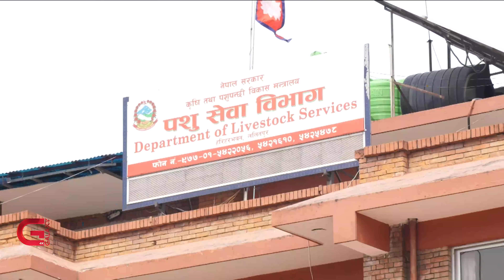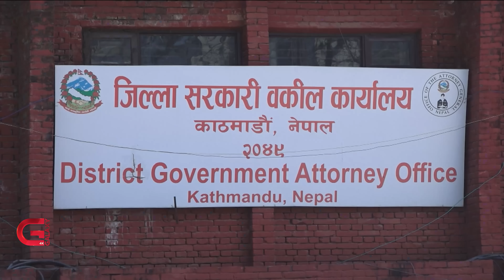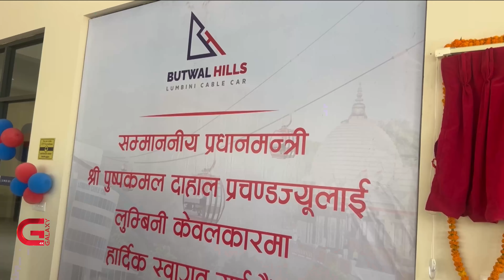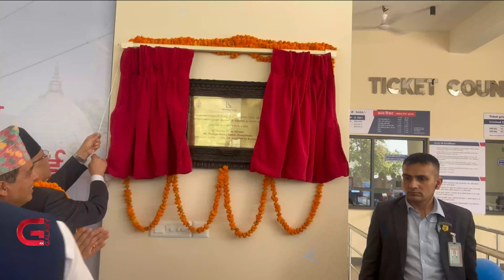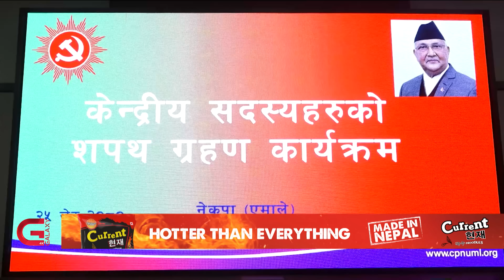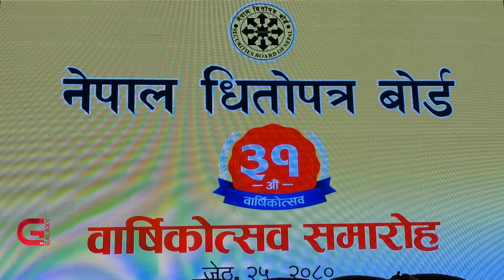हिंसामा उत्रिन ओलीको निर्देशन | लम्पीले मरे १८ हजार गाईवस्तु | बजेट बहस : समय र पैसाको बर्बादी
हिंसामा उत्रिन कार्यकर्तालाई ओलीको निर्देशन | लम्पीले मरे १८ हजार गाईवस्तु |  बजेटमाथिको बहस : समय र पैसाको बर्बादी | साफ टोलीमा को को ? | Galaxy News Hour | Jestha 25, 2080

• लम्पी रोगका कारण भटाभट चौपाया मर्न थालेपछि किसानका गोठ रित्तिँदै,
• बजेटको सैद्धान्तिक छलफलमा सांसदको उपस्थिति निराशाजनक,
• कोशी प्रदेशको नामलाई लिएर भइरहेको आन्दोलनमा प्रधानमन्त्री दाहालको संलग्नता रहेको एमाले अध्यक्ष ओलीको आरोप,
• बंगलादेशमा ५० वर्षयताकै अत्यधिक गर्मी, तापक्रम अझै बढ्ने चेतावनी,
• साफ च्याम्पियनसिपका लागि २३ सदस्यीय नेपाली टोली घोषणा,